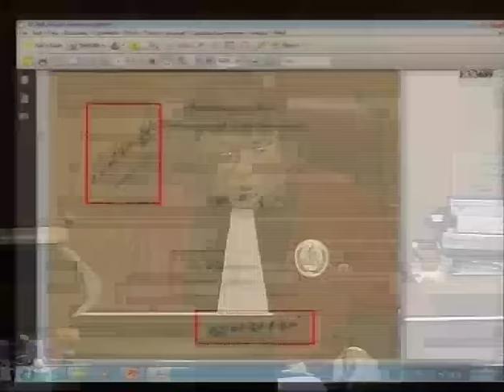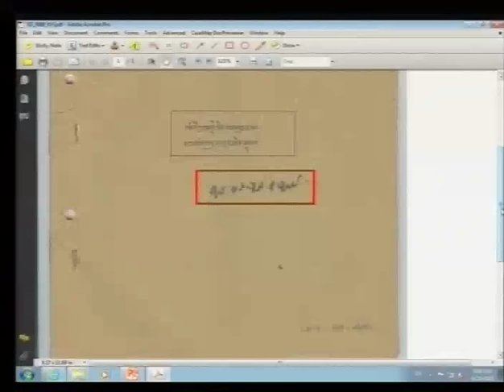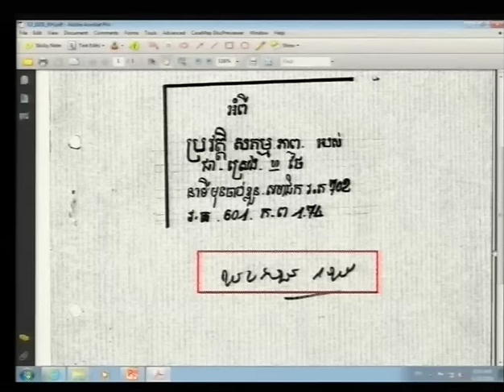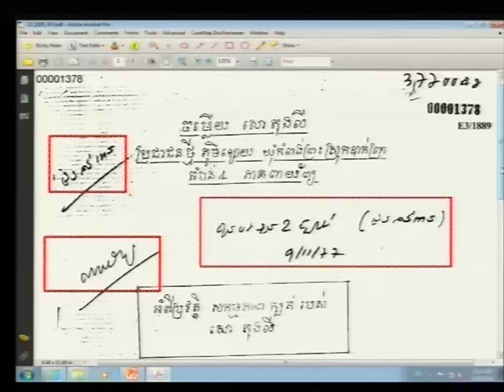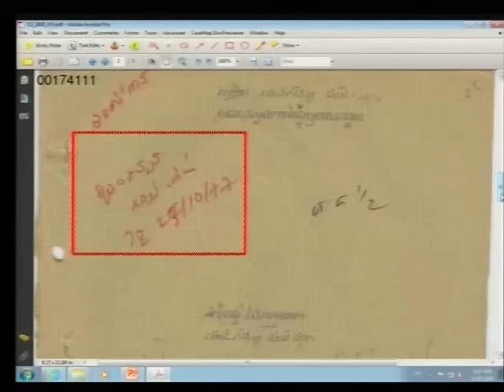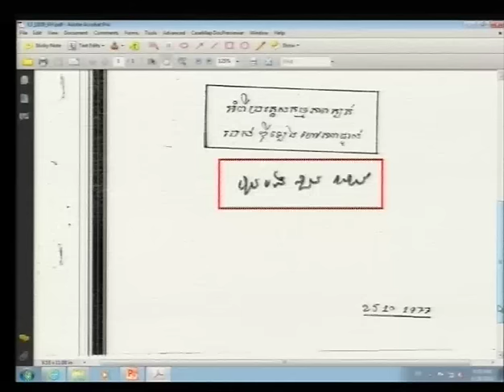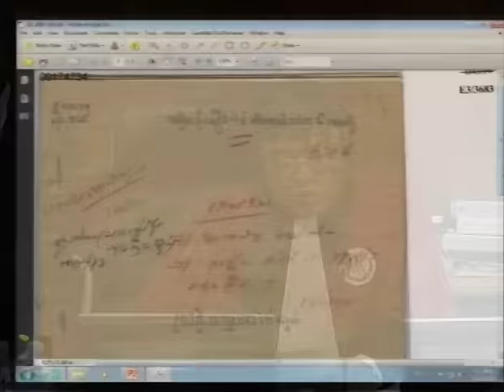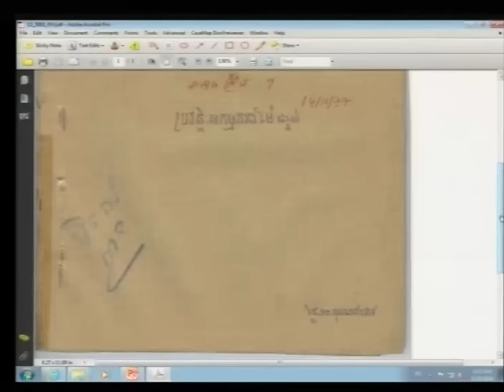Session 1 - 20 June 2016 - Case 002/02 - FL/KH